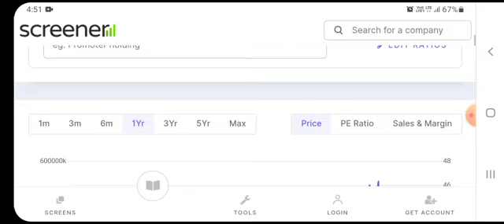PNB SHARE PRICE NEWS I PNB SHARE LATEST NEWS TODAY I PNB SHARE PRICE TARGET ANALYSIS I PNB SHARE